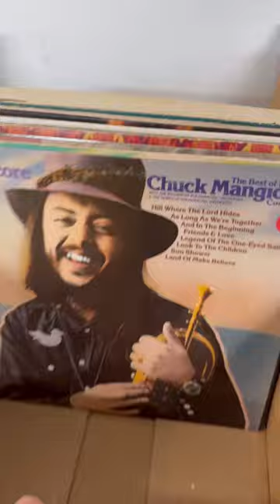Finding Video Games at a Library Book Sale.